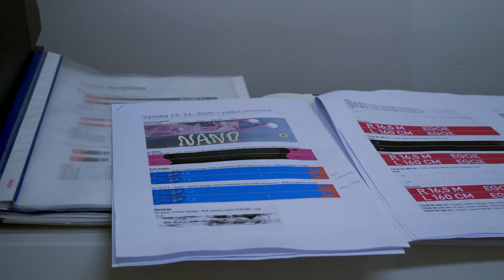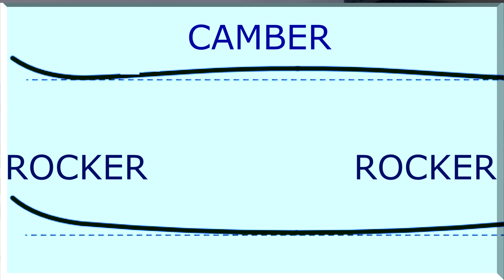Výroba lyží zn. Lusti (S kamerou na lyžích) díl 2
V druhém díle našeho seriálu se podíváme, jak se lyže vyrábí. Navštívíme výrobu v Žacléři, kde se vyrábí lyže zn. Lusti a o výrobě lyží si popovídáme s majitelem p. Luštincem.